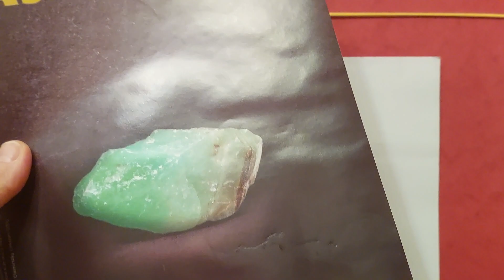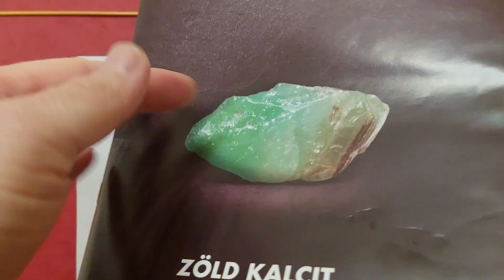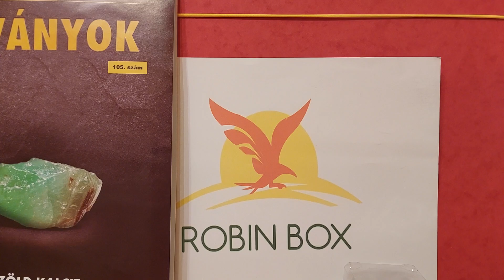Ásványok Bemutatása - Zöld Kalcit (105. Rész)